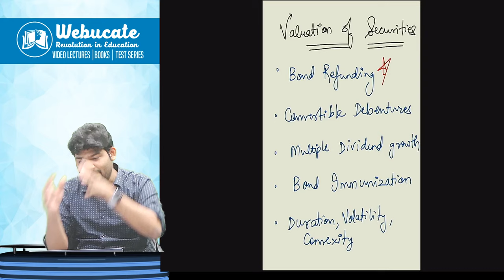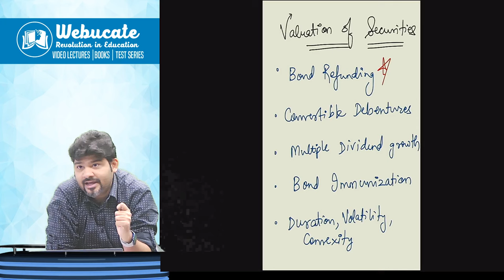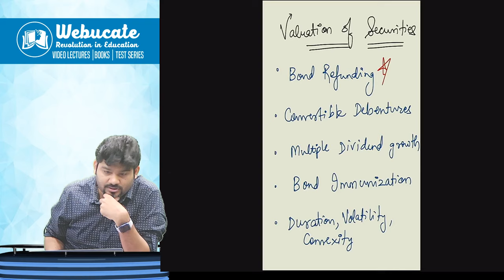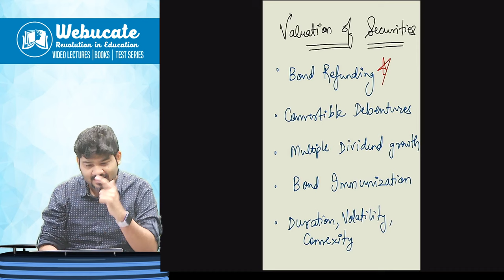CA/ CMA FINAL AFM MOST IMPORTANT CONCEPT WITH PRACTICAL SUMS 10 MARKS SURE SHOT SUCCESS CA SANKALP